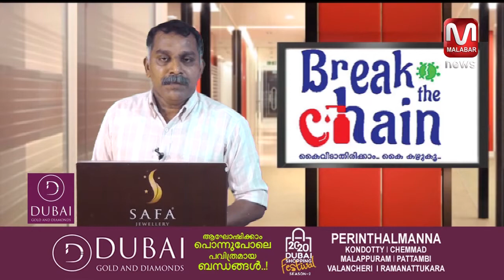കർഷകദ്രോഹ ബില്ല് പാടവരമ്പത്തിട്ട് കത്തിച്ച് യൂത്ത് കോൺഗ്രസ് പ്രതിഷേധം